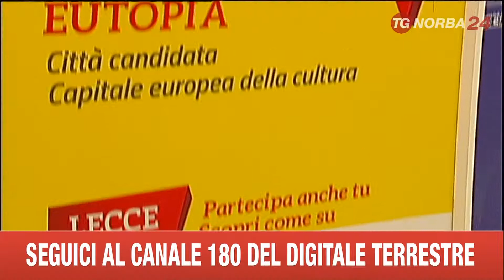LECCE GAY PRIDE DIVIDE LECCE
CONTINUA A PROVOCARE POLEMICHE A LECCE IL GAY PRIDE SVOLTOSI SABATO SCORSO. PARTICOLARMENTE FORTI LE POLEMICHE POLITICHE INTERNE AL CENTRODESTRA, CON SULLO SFONDO LA CAMPAGNA A SUPPORTO DELLA CANDIDATURA DELLA CITTÀ A CAPITALE DELLA CULTURA 2019.